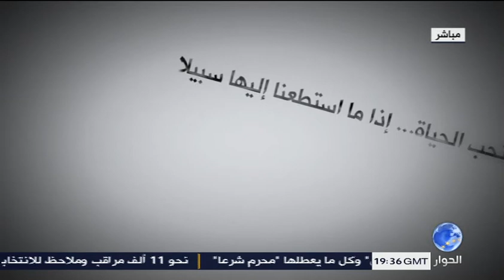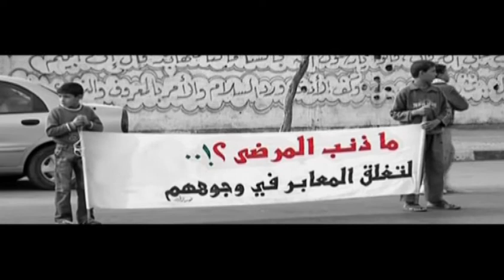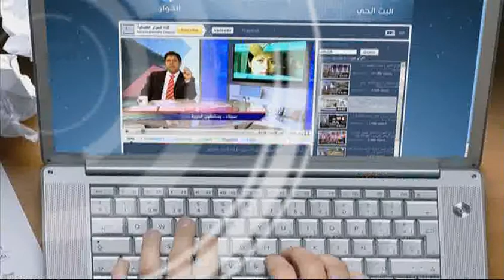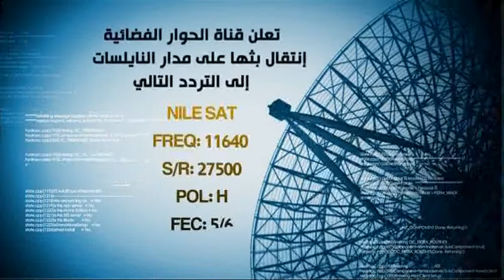دعوات لمساعدة مئات الالاف من اللاجئين السوريين مع بداية الشتاء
الدكتور يوسف الحاج الناشط السياسي السوري ضيف برنامج الانتفاضة العربية
تقديم : سرمد حيالي